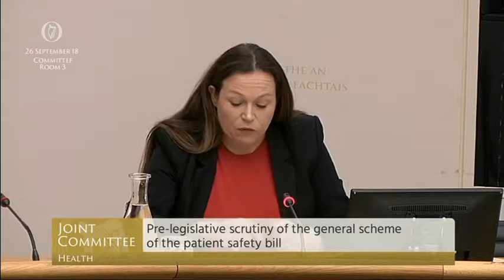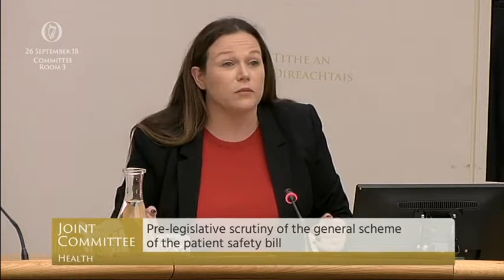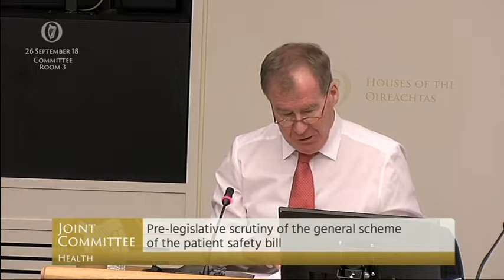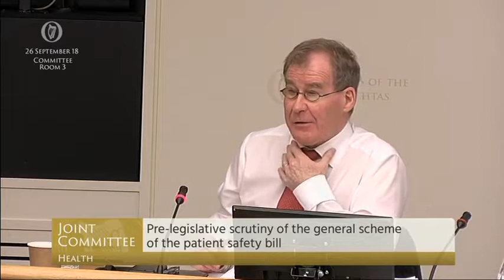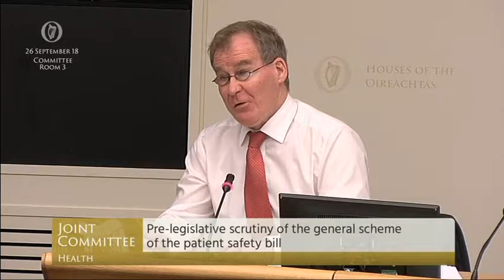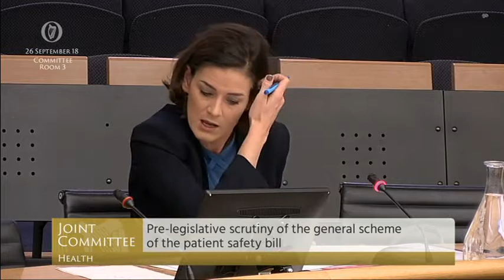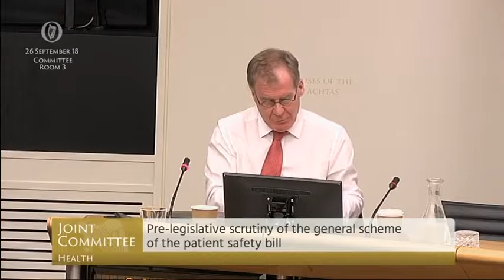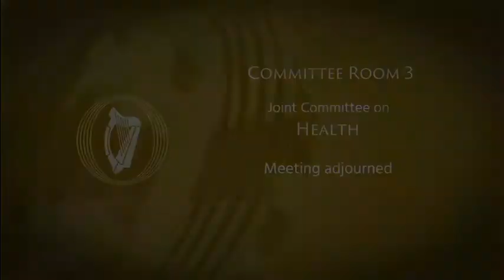Joint Committee on Health debate - Wednesday, 26 Sep 2018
Joint Committee on Health debate -
Wednesday, 26 Sep 2018

General Scheme of the Patient Safety Bill 2018: Department of Health

TDs:
Deputy Michael Harty - Chairman
Deputy Stephen S. Donnelly
Deputy Bernard J. Durkan
Deputy Alan Kelly
Deputy Margaret Murphy O'Mahony
Deputy Kate O'Connell
Deputy Louise O'Reilly
Senator Colm Burke
Senator John Dolan.